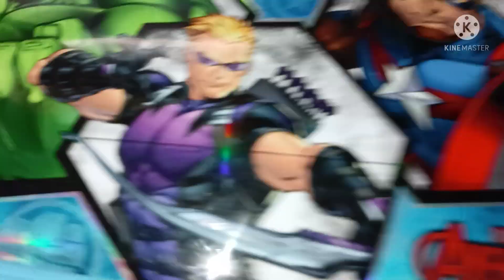31 Weeks Of Pregnancy🤰Baby Kicking So Much In Tummy🤰Baby kick Dunring 8month pregnancy (@Ruchi deep)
31 Weeks Of Pregnancy🤰Baby Kicking So Much In Tummy🤰Baby kick Dunring 8month pregnancy (@Ruchi deep)